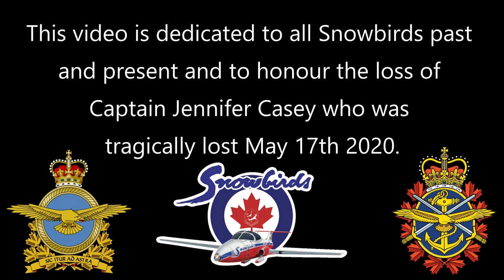The Snowbirds | A Dedication to the Royal Canadian Air Force 431 Demonstration Team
This video is dedicated to all those who have, and are, serving in the Royal Canadian Air Force Snowbirds team and in honor of Captain Jennifer Casey of the 431 Air Demonstration Squadron, Snowbird 11 who was tragically lost Sunday May 17th 2020.
 I would also like to wish Capt. Richard MacDougall a safe and speedy recovery and our thoughts and prayers go to all those involved with the loss and impact of this tragic accident.

The Hatiten Ronteriios (Warriors of the air)

The Canadian Forces Snowbirds' cross-country tour to raise people's spirits during the COVID-19 pandemic turned to tragedy Sunday when one of its planes plunged into the ground in Kamloops, B.C., killing one member and injuring another.

The Snowbirds jet crashed shortly after takeoff.

Captain. Jennifer Casey, a public affairs officer with the Snowbirds, died in the crash, the Canadian Armed Forces said in a statement.

The pilot of the CT-114 Tutor aircraft, Capt. Richard MacDougall, sustained serious injuries in the crash, but they are not considered life-threatening.

Capt. Casey is from Halifax and joined the Canada's Armed Forces in 2014 after several years working as a journalist, according to her biography on the Royal Canadian Air Force website.

The Snowbirds, officially known as 431 Air Demonstration Squadron (French: 431e escadron de démonstration aérienne), are the military aerobatics or air show flight demonstration team of the Royal Canadian Air Force. The team is based at 15 Wing Moose Jaw near Moose Jaw, Saskatchewan. The Snowbirds' official purpose is to "demonstrate the skill, professionalism, and teamwork of Canadian Forces personnel". The Snowbirds are the first Canadian air demonstration team to be designated as a squadron.[3]

The show team flies 11 CT-114 Tutors—nine for aerobatic performances, including two solo aircraft, and two as spares, flown by the team coordinators. Approximately 80 Canadian Forces personnel work with the squadron full-time; 24 personnel are in the show team that travels during the show season. The Snowbirds are the only major military aerobatics team that operates without a support aircraft.

The Snowbirds continue the flying demonstration tradition of previous Canadian air force aerobatic teams, which include the Siskins, the Blue Devils, the Golden Hawks, and the Golden Centennaires.